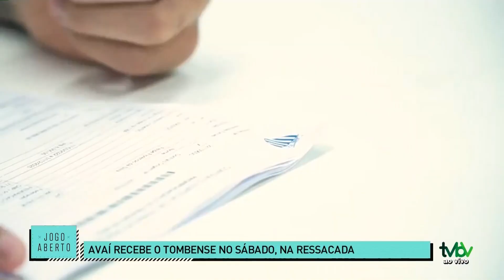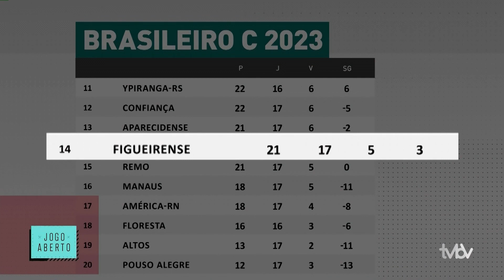Programa JOGO ABERTO SC: 15.08.23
No programa JOGO ABERTO SC de hoje, 15, você vai acompanhar sobre  o Figueirense tem dois jogos decisivos que definirão o futuro alvinegro no campeonato nacional, Avaí recebe Tombense sábado na ressacada,  Criciúma treina para competir contra o Ituano na reta final da série C, e muito mais.